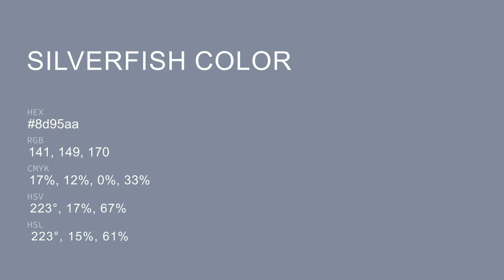Silverfish color 8d95aa hex color - Blue color - Warm color 8d95aa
What color is Silverfish ? 8d95aa hex color - Blue color - Warm color 8d95aa

Hex 8d95aa Color Code is also known as Silverfish color.

Hex 8d95aa Color code in RGB color code model is created after adding 55.29% red color, 58.43% green color and 66.67% blue color.
Hex 8d95aa Color code in CMYK color (process color) code model is generated after subtraction of 17% cyan, 12% magenta, 0% yellow and 33% black.